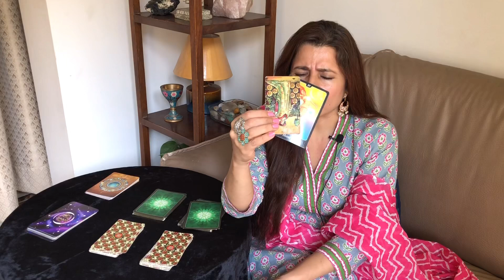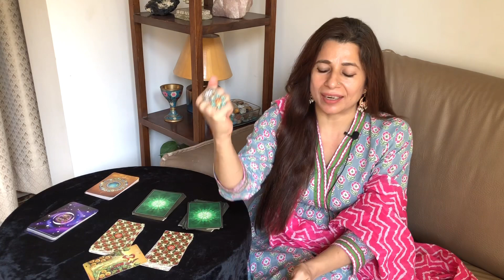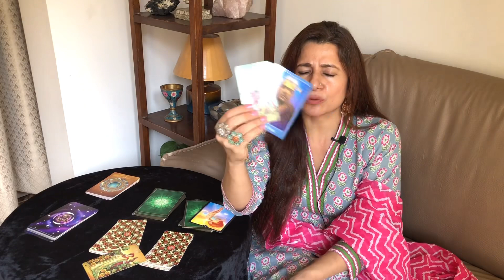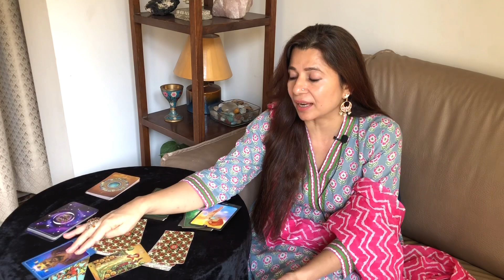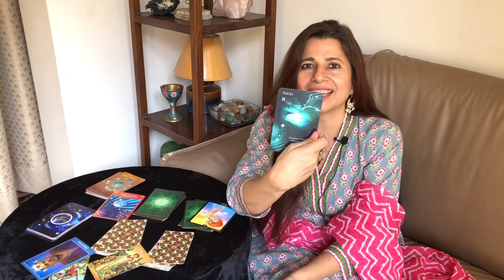Capricorn (Makar) Saptahik Rashifal | 23 - 29 Aug 2021 | मकर राशि साप्ताहिक राशिफल | Weekly Tarot